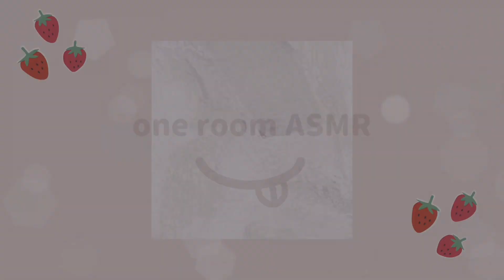【ASMR 咀嚼音】琥珀糖と季子ごよみを食べる【お取り寄せスイーツ/wagashi】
今回は見た目がなんとも涼しげな2種類のお菓子をいただきました。
どちらのお菓子も甘すぎずパクパク食べられました♪

誰かに送りたくなる、そんなお菓子や...

いつもご視聴・コメント・高評価ありがとうございます。
リクエストはぜひコメントで教えてください♪

購入品リンクはこちら♪

★咀嚼音オススメ動画★

★作る系おすすめ動画★

【簡単レシピ】ライスペーパーでトッポギを作る！【甘辛トッポギ&ソトックソトック】

↑再生リストの『cooking』からすべての作る動画が見れます♪